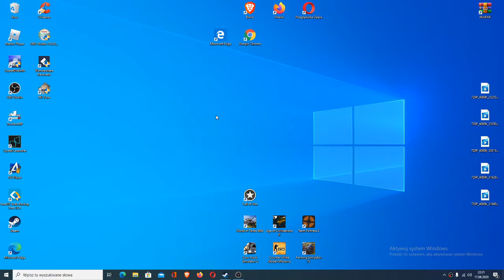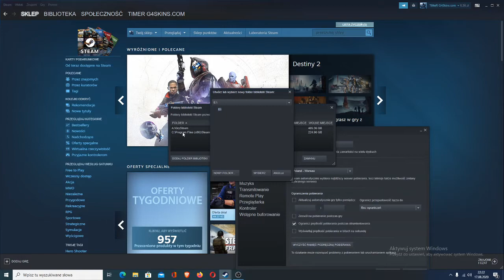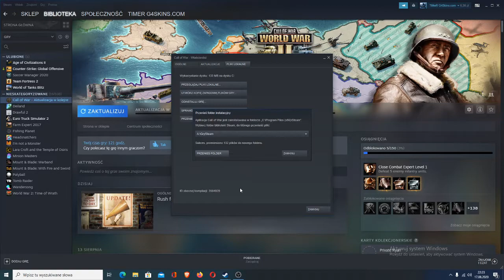Jak przenieść grę steam na inny dysk ? (Poradnik)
Witajcie, w tym filmie opisuję krótko i zwięźle jak przenieść grę ze steam na inny dysk